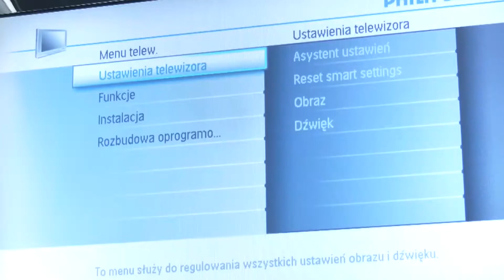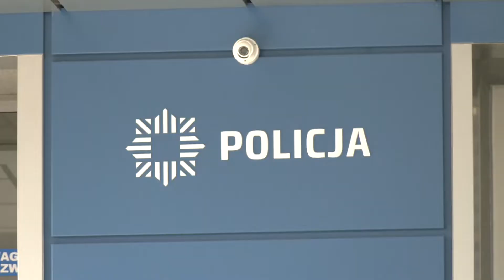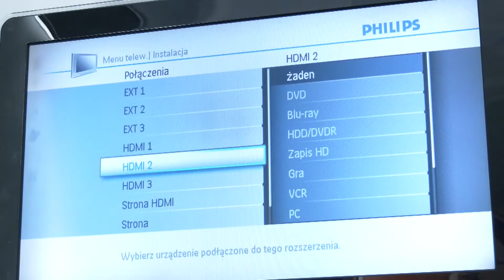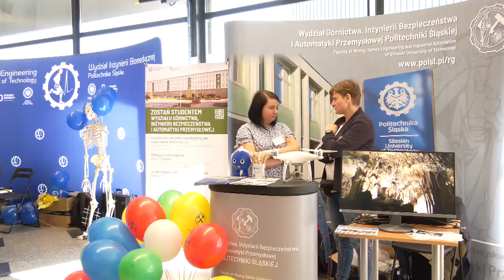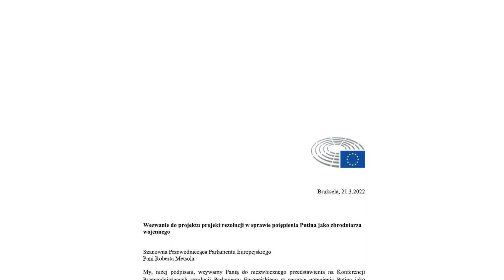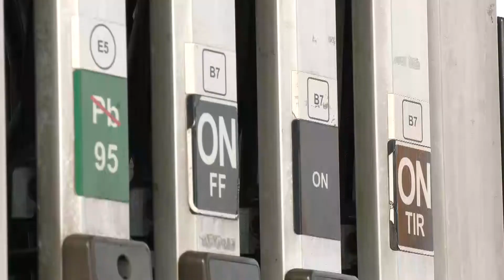RAPORT: ZWŁOKI W KANALE GLIWICKIM | UWAGA NA OSZUSTÓW | KOHUT: PUTIN JEST ZBRODNIARZEM |22.03.22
W DZISIEJSZYM RAPORCIE 0:00
Zwłoki w Kanale Gliwickim 0:30
Reprezentacja Polski rozpoczęła przygotowania 2:04
Powstaje trzeci hangar 4:19
Zmiana w nadawaniu naziemnej telewizji 6:28
Nielegalna uprawa 8:21
Nauka nie musi być nudna 9:09
Kohut: Putin jest zbrodniarzem 11:45
Z kraju i ze świata 13:43